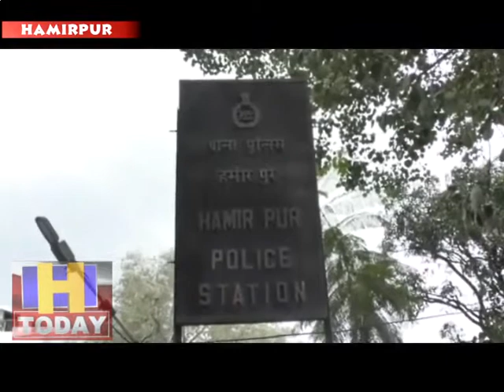हमीरपुर पुलिस ने चिटटा तस्कर नाइजीरियन युवक को दिल्ली से पकडने में सफलता की हासिल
हमीरपुर जिला में नषे का ग्राफ दिनों बढता जा रहा है और पूरे प्रदेष में चिटटा के कारोबार में हमीरपुर जिला तीसरे नंबर पर आ गया है जो कि चिंता का विष्य बना हुआ है। ताजा मामले में हमीरपुर पुलिस ने चिटटा तस्कर नाइजीरियन युवक को दिल्ली से पकडने में सफलता हासिल की है और साथ में आरोपी के घर से साढ़े पांच लाख का चिट्टा बरामद किया गया है।